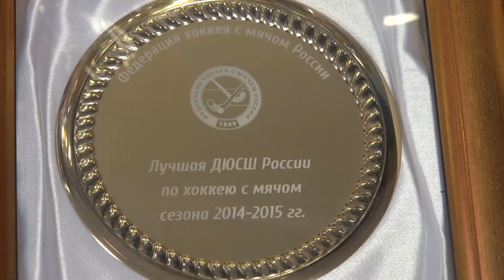Выпускной вечер ДЮСШ "Сибсельмаш" - команда 1997 года рождения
Выпускной вечер юниоров "Сибсельмаша" 1997 г.р. - чемпионов России 2015 года.